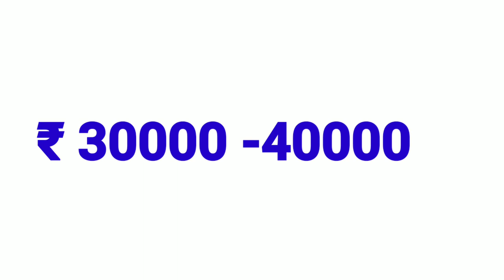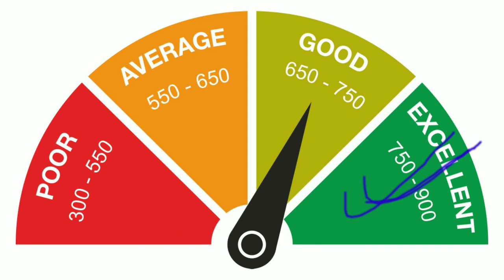CIBIL kaise badhaye | how to improve credit score | CIBIL score kya hai | Desi Guru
desi guru,

By Desi guru we are dedicated to provide you the best content for all the readers with emphasis on your writing from exam and social point of view.

Desi guru in 2020 Rauwahi, a small village in Bihar has come a long way since its inception

 with honesty,
Desi guru